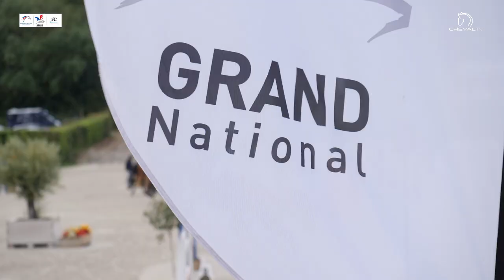Portrait du Grand National FFE - AC Print / CSO - Villers Vicomte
Portrait du Grand National FFE - AC Print :  Thomas et Mathieu Lambert sont cavaliers (Ecurie GEM Equitation) sur le circuit du GN FFE - AC Print mais ils sont également organisateurs d'une étape à Villers Vicomte, chez eux.